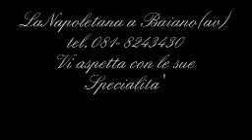pizz 3bb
pizzeria la napoletana a baiano av